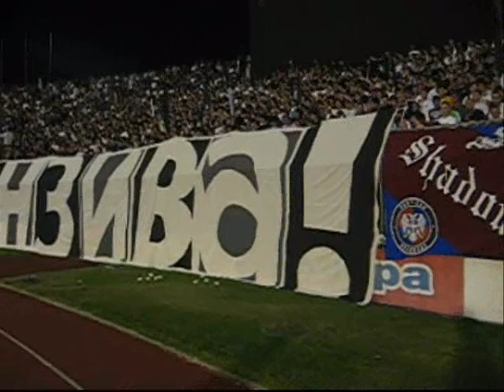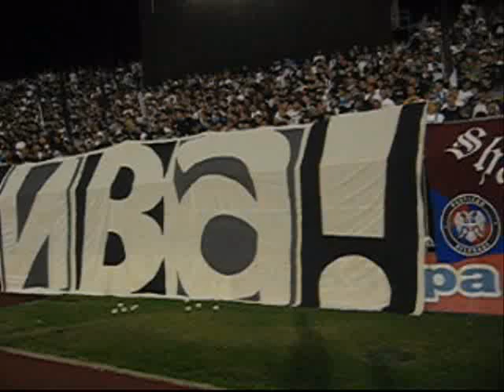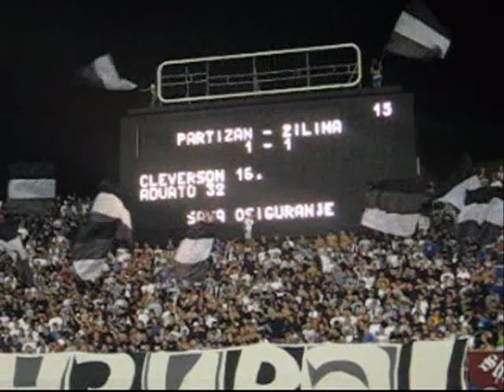20 08 2009 PARTIZAN Zilina 1 1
hvala čoveku iz senke uz napomenu da materijali redakcije IZABERI PARTIZAN-sa originalnim snimcima,neće biti objavljivani na mreži..evo par snimaka sa prvog meča protiv Žiline...